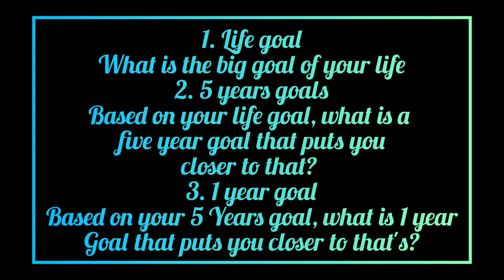Golas Planning...... Dreams||Motivation||Success